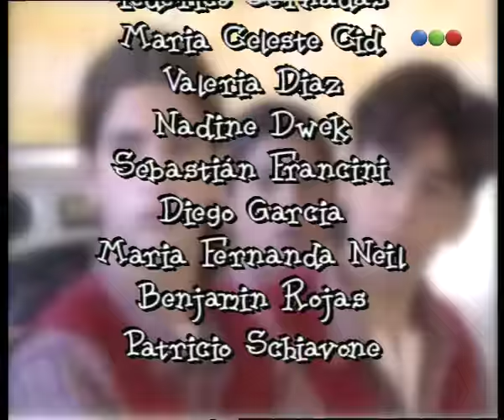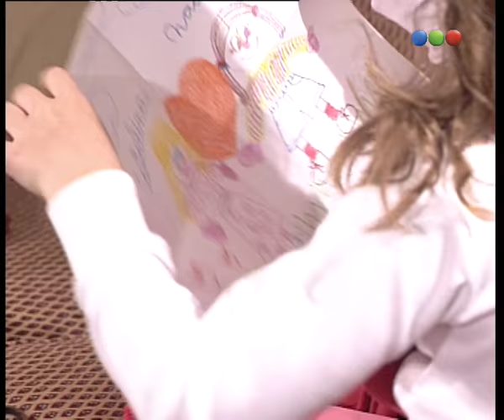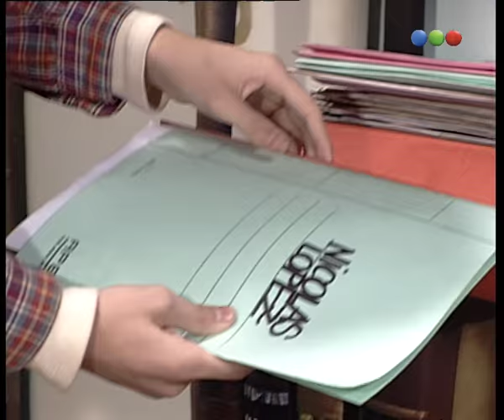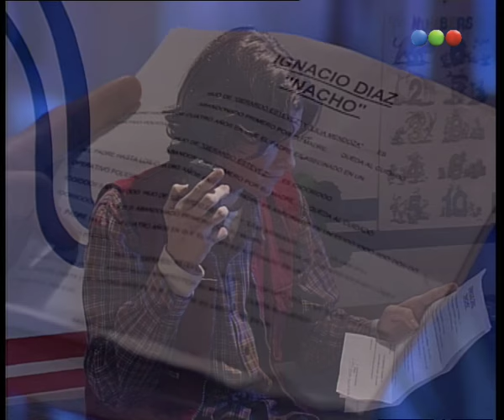Capítulo 50 - Chiquititas 98